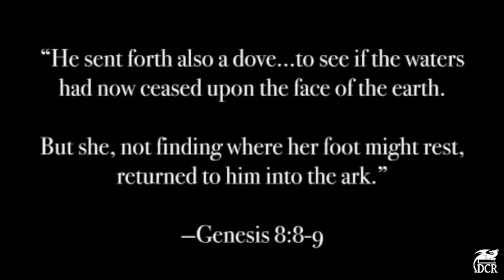Mosaic Ark 59 Mirror Mirror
The Ark hosts a vigil for Kilts’s dead roosters, who died valiantly protecting their hens from the now infamous fox. So what happens in a world without roosters guarding the flock? In this episode the Professor and her grieving Goth challenge the audience to look at the mirror image of their own understanding, starting with the Barbies who have not been 'liberated' but have in fact simply been surviving the collapse of patriarchy. We take a turn towards the early church, and how the patriarchy of Alexandria challenged the imperial dogma of Arian Christianity to see Christ as both Human and God. And finally, we read from Peter Novick's book _The Holocaust In American Life_ to see the aspect of this story that has defined Jewish identity in United States. Confused? Join us to look at image reversals and the formation of identity. —Streamed September 20, 2023

Podcast available on Apple, Spotify, iHeart, Pandora, and Amazon Music. for links.

to buy our books and learn more about our journey in the Ark.